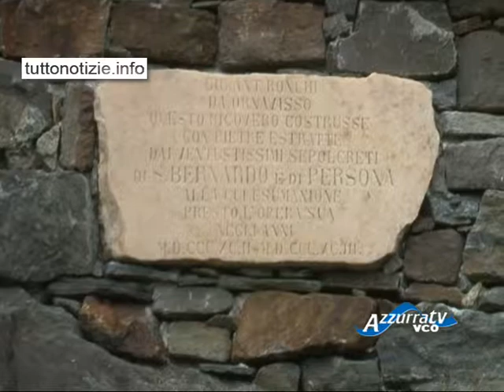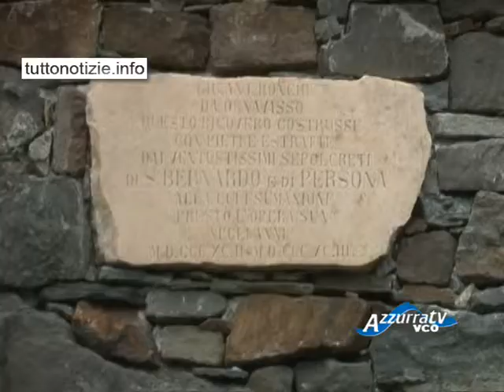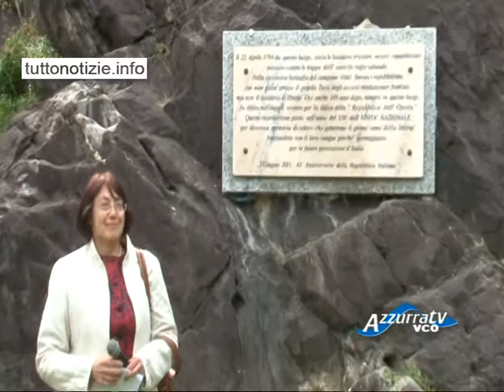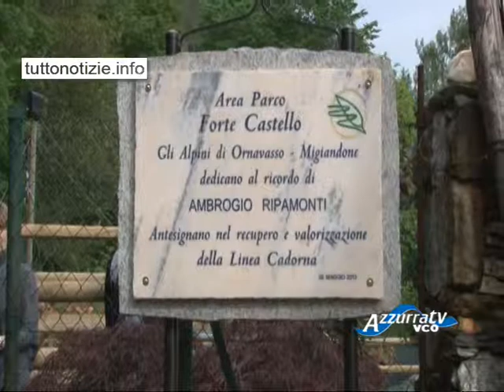Laghi & Monti: Linea Cadorna: 30° di recupero e valorizzazione delle fortificazioni militari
14 luglio 2013 - Laghi & Monti puntata 216